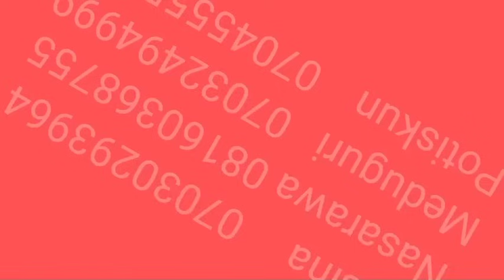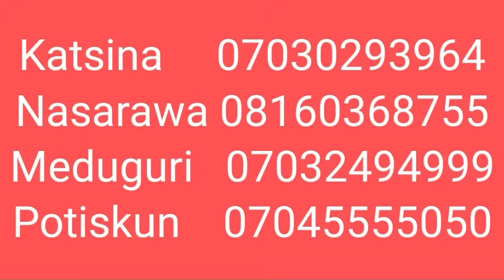KISHIYA CE SILA. 44...